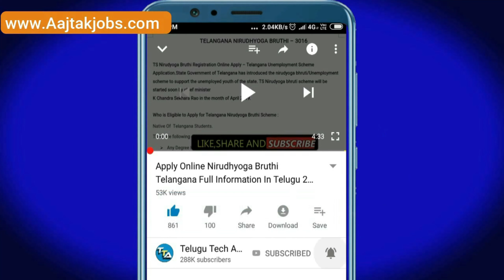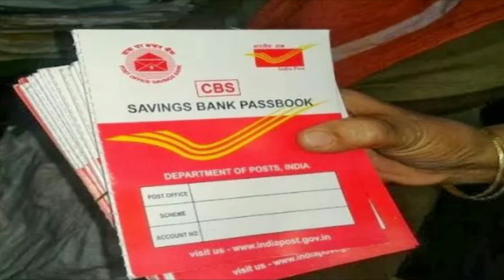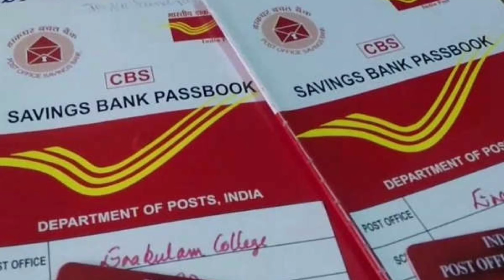Post Office Monthly Income Scheme in Telugu - Post Office MIS Calculator 2022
Offers on Flipkart :